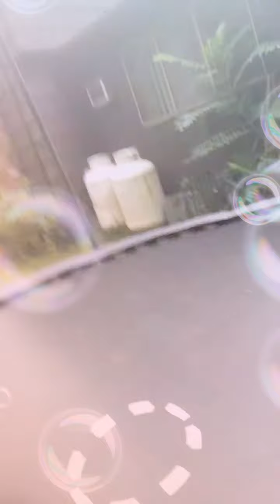Making flips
It is  so hard